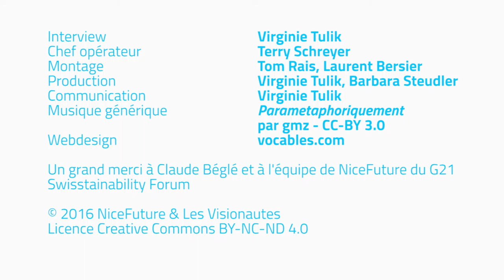Claude Béglé - La voie des Cleantech - NiceFuture 17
En marge du G21 Swisstainability Forum 2015, Claude Béglé, CEO de SymbioSwiss et membre du Comité de NiceFuture, parle de sa foi dans les Cleantech au travers de l'exemple de son projet Swiss Newater.

Interview: Virginie Tulik
Chef opérateur: Terry Schreyer
Montage: Tom Rais, Laurent Bersier
Production: Virginie Tulik, Barbara Steudler
Communication: Virginie Tulik
Musique générique: Parametaphoriquement par gmz – CC-BY- 3.0
Webdesign: Vocables

Un grand merci à Claude Béglé et à l’équipe de NiceFuture du G21 Swisstainability Forum